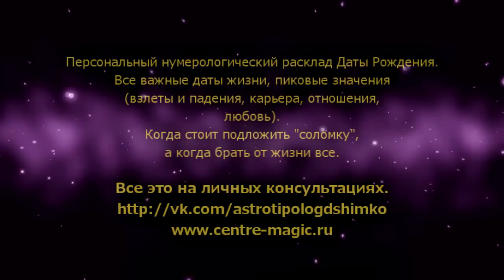ТЕЛЕЦ+КОЗЕРОГ - Совместимость -Астротиполог Дмитрий Шимко